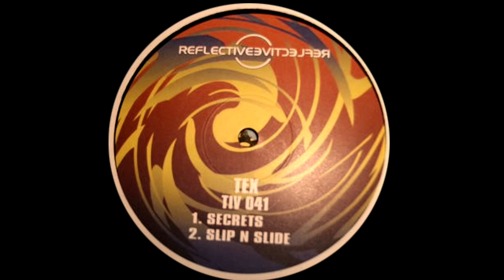Tex - Secrets (Bassline/Niche/Speed Garage)